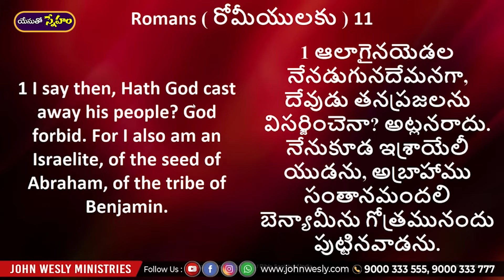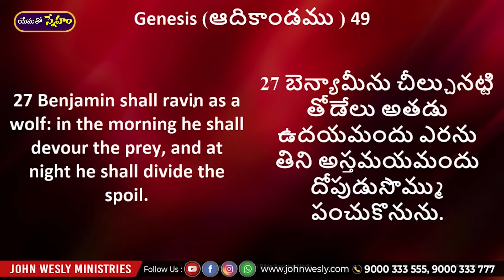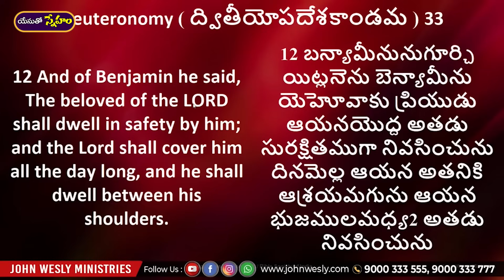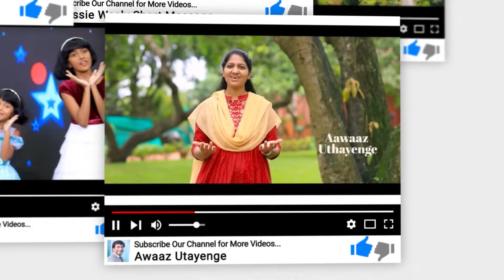Daily Bread | యేసుతో స్నేహం | October 24, 2023 | Dr John Wesly